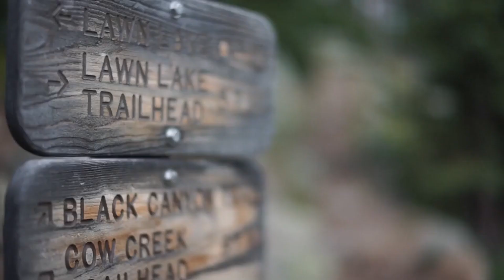Cuide de Você